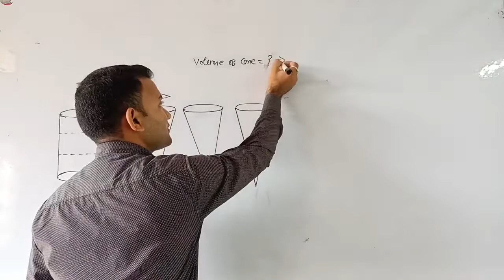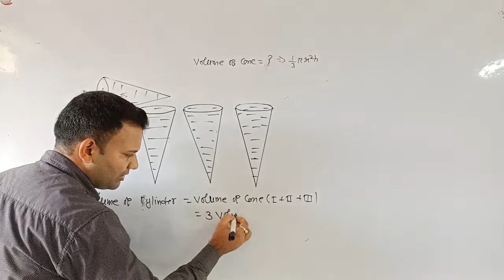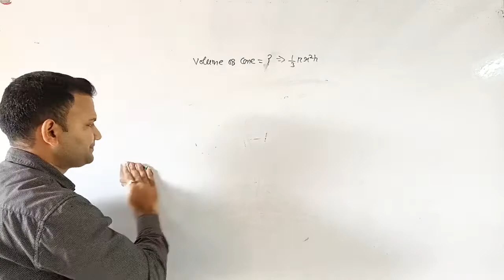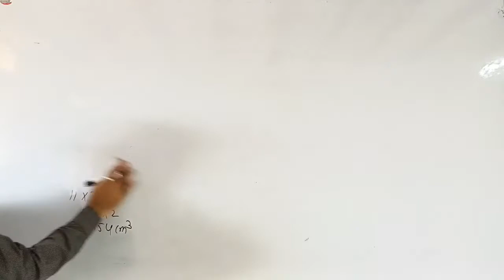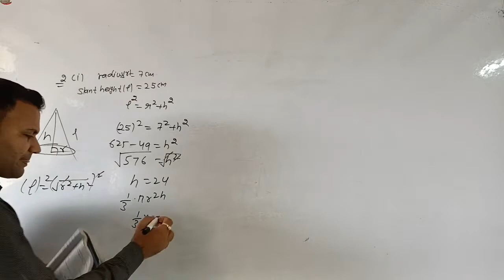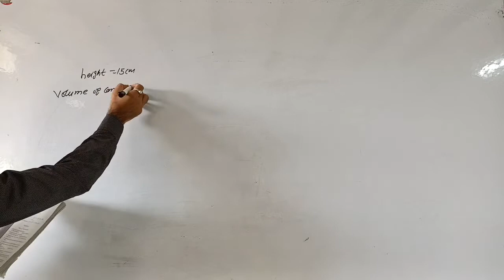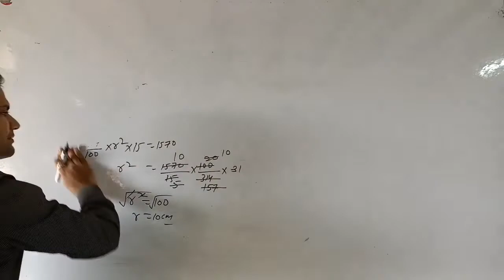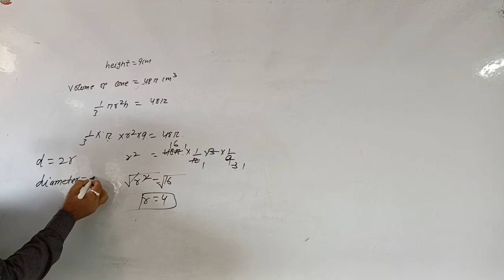CLASS 9TH!! CHAPTER 13TH!! EXERCISE 13.7!! QUESTION 1,2,3,4!!